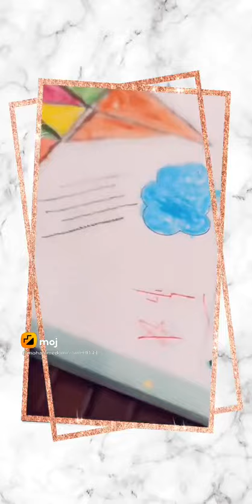Doing my Home work ☺️